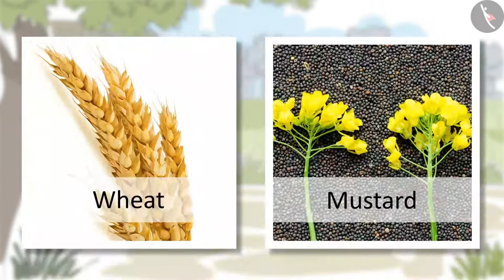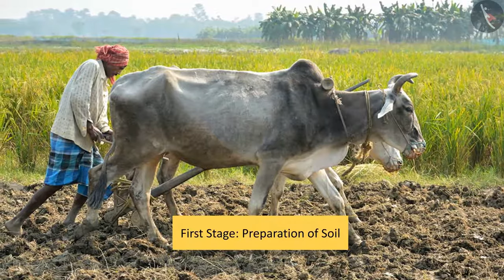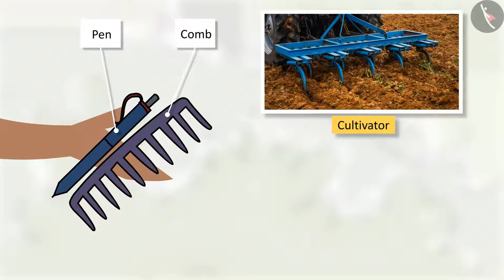Crop Production And Management | NCERT Science Class 8 Chapter 1 | Part 1/2 | English Explanation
Class 8 | NCERT | Crop Production And Management  | Part 1/2 | English | Class 8 | Crop Production And Management  | Food Resources

In this video, we will study about Crop Production And Management .